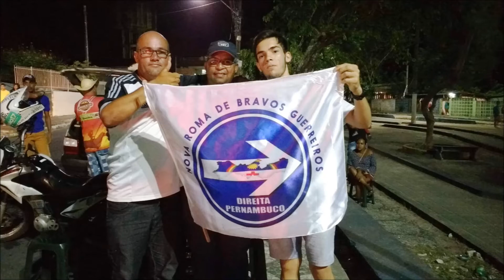São Lourenço da Mata - Carreata 26 outubro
Em apoio ao candidato Jair Bolsonaro.